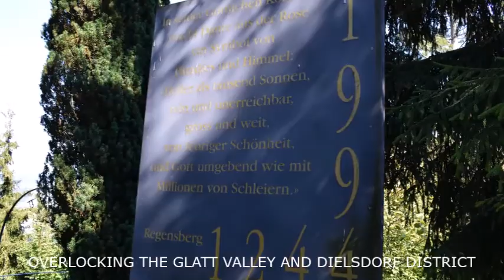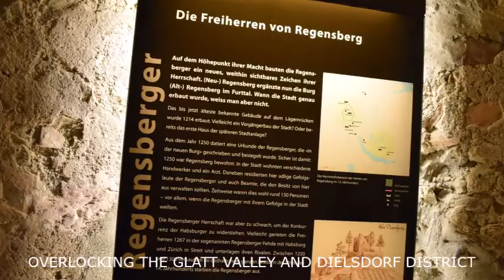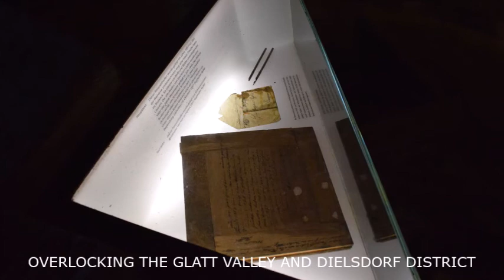REGENSBERG SWITZERLAND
Regensberg was founded as a hilltop fortified settlement about 1245 by Baron Lüthold of Regensberg. The fortifications include a 21 m (69 ft) high round tower dating from the 16th or 17th century and a 57 m (187 ft) deep water well. The church, originally dating from the 13th century, was rebuilt in 1506.
Regensberg Castle can be found in the municipality of the same name, situated to the north-west of Zurich. It lies in a somewhat elevated location on the eastern foothills of the Lägern ridge, which links the north of Zurich with Baden.
Regensberg Castle has characterized the region since the 13th century. The castle and the small town built around it – both of which have been extremely well preserved – were once the ancestral seat of the House of Regensberg.
Nowadays, the castle belongs to the Regensberg Castle Foundation. The round tower is still open to the public and offers a spectacular panoramic view of the surrounding region. In addition, information panels inside the tower relate the history of the small country town of Regensberg.